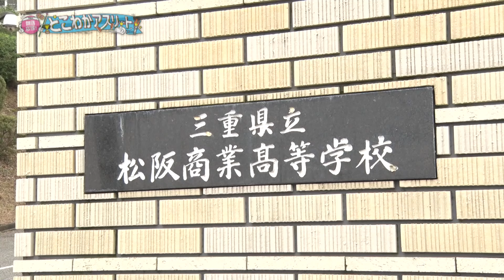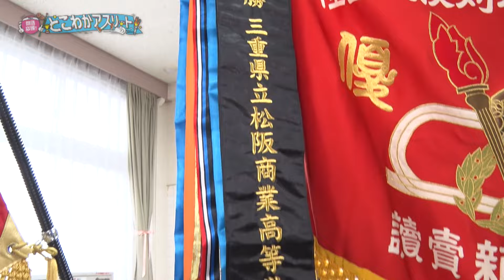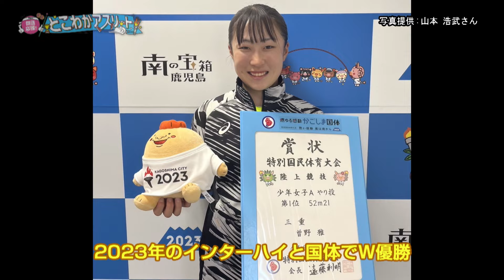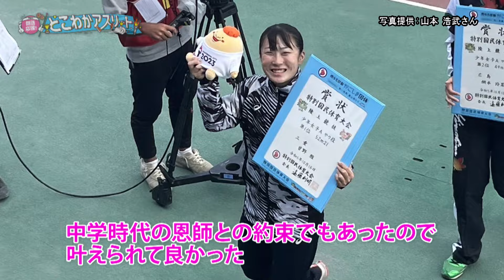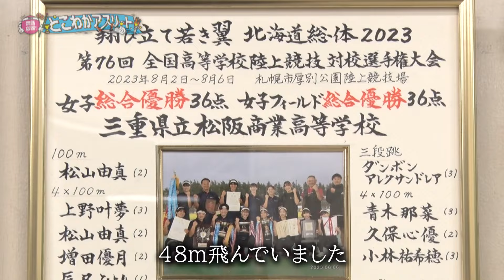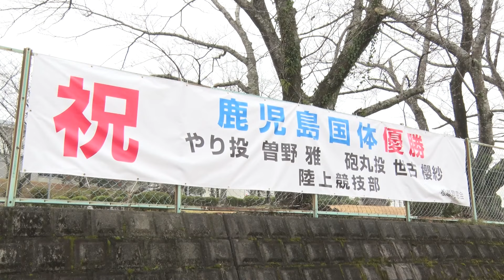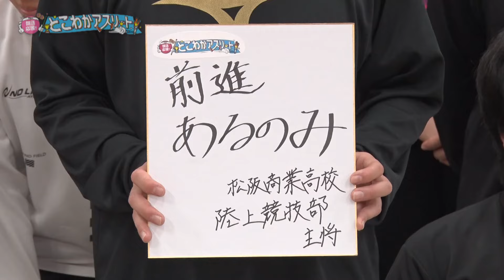「部活応援！とこわかアスリート」松阪商業高校 陸上競技部 前編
2024年1月19日(金)放送

第39回は松阪市の中部にある松阪商業高校。陸上競技の強豪校です。
この学校にやり投で去年のインターハイと国体でダブル優勝を果たした選手がいます。曽野雅選手・高校3年生。身長は150cm台と決して大柄とはいえないのに40ｍ後半の飛距離を誇る逸材です。春からは東京の大学への進学が決まっていますが、大学に入ってからもやり投を追求しようと、卒業間近なのに練習に励んでいます。

他にも砲丸投でインターハイ2位、国体優勝を誇る世古櫻紗選手も在籍。その素晴らしい選手たちを育てたのが顧問の山本浩武先生。県内外の学校から生徒を指導してほしいと乞われる名指導者です。実は山本先生は、あるユニークな指導法で生徒たちのレベルアップを図っていたのです。それは・・・放送を見てのお楽しみ！

名指導者山本先生のもと、インターハイや国体で好成績を残す生徒たち。陸上競技を心から愛し、努力するみんなの姿を伝えます。